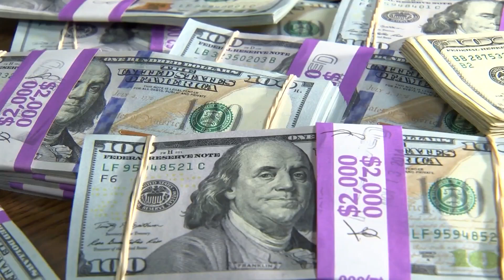Governor announces Rail Runner fare reduction